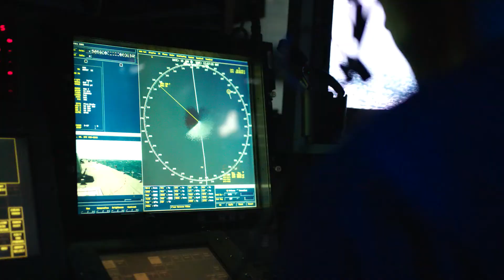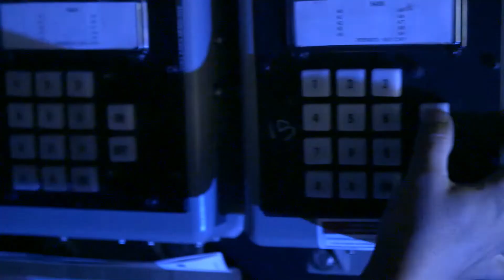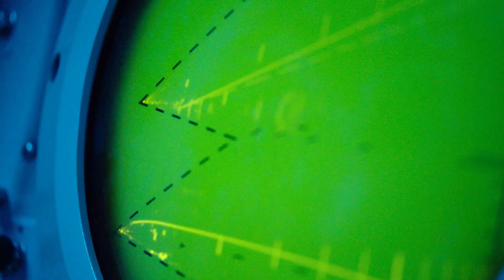Two Venezuelan Su-30s Targeted a U.S. Destroyer — The Navy’s Response Was Instant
Two Venezuelan Su-30MK2 fighter jets armed with KH-31 anti-ship missiles closed in on the U.S. Navy destroyer USS Thomas Hudner off the Caribbean coast.

No warning.
No radio contact.
Just hostile jets moving fast and low toward a U.S. warship.

What followed tested the Aegis Combat System in real conditions — electronic warfare, missile intercepts, and the final defensive layer no enemy wants to meet.

This isn’t a simulation.
This is how modern naval warfare happens:
seconds to detect, seconds to decide, and no room for error.

🛑 This video analyzes the real systems used in naval engagements, based on public defense sources, open-source intelligence, and documented military capabilities.

Not confirmed by the U.S. Navy — but consistent with known doctrine and reported activity in the region.